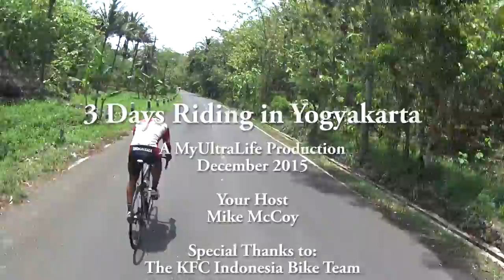3 Days riding in Yogyakara, indonesia with the KFC bike team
We decided to add 3 days riding in Yogyakarta, the home base of the KFC Bike Team. The country side is beautiful but the terrain is more challenging. let's see if I can keep up with the boys!